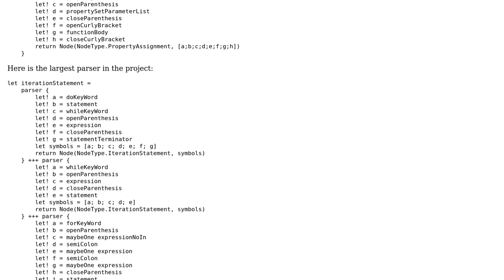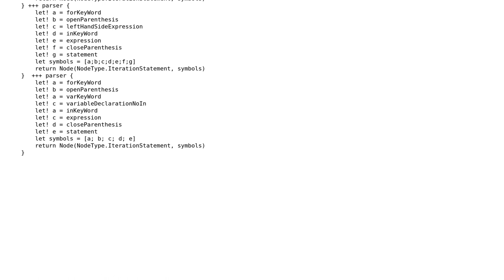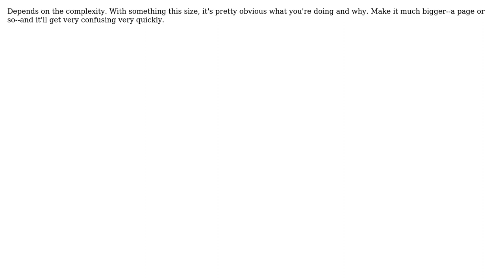Software Engineering: Should I bother with trying to come up with names for these? (3 Solutions!!)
Software Engineering: Should I bother with trying to come up with names for these?

With thanks & praise to God, and with thanks to the many people who have made this project possible! | Content (except music & images) licensed under CC BY-SA | Music | Images & others | With thanks to user Tim Robinson user Mason Wheeler user ChaosPandion user Bill and the Stack Exchange Network Trademarks are property of their respective owners. You are responsible for your own actions.